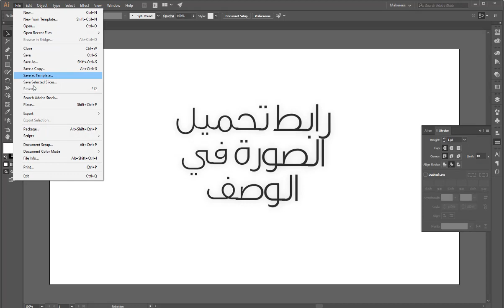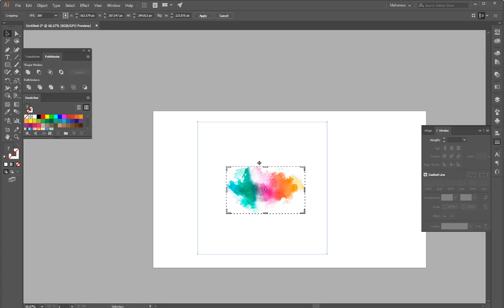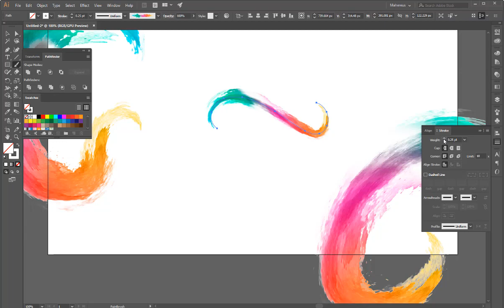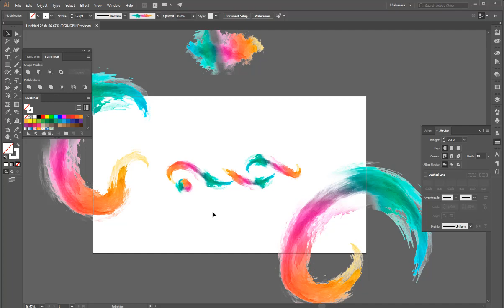شرح عمل تصميم باستخدام custom brush in illustrator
image